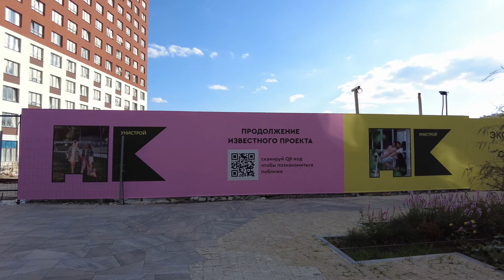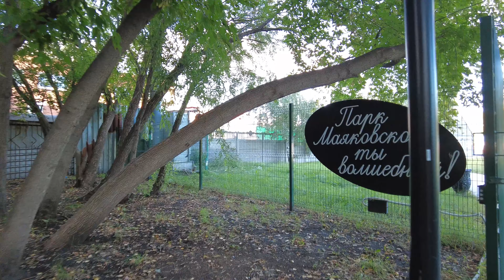Walking in Ekaterinburg. Clever Park and Parkovyj Kvartal |4K| - Autumn 2023 (September)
Residential complex "Clever Park" and residential complex "Parkovyj Kvartal" in the residential district "Parkovyj".

All the way:
Frunze st. - Zwilling st. - Furmanova st. - Mashinnaya st. - Tkachey st. - Central Park named after Mayakovsky

ЖК "Клевер Парк" и ЖК "Парковый Квартал" в микрорайоне "Парковый".

Весь путь:
ул. Фрунзе - ул. Цвиллинга - ул. Фурманова - ул Машинная - ул. Ткачей - ЦПКиО им. Маяковского

00:00 - ЖК "Парковый Квартал"
15:00 - ЖК "Клевер Парк"
38:30 - ЦПКиО им. Маяковского